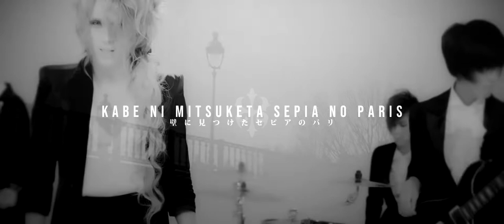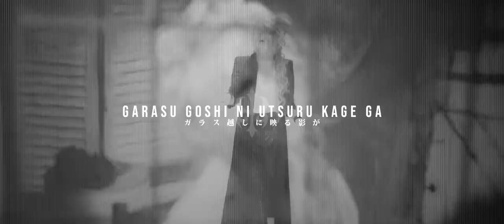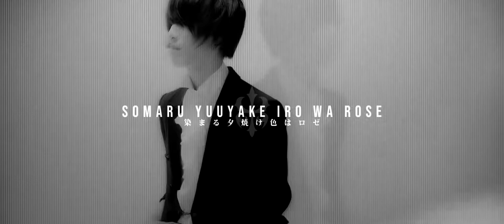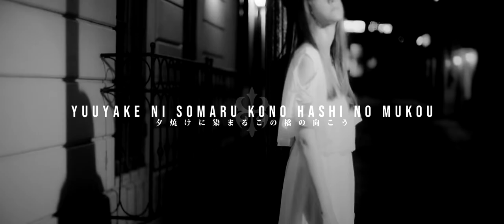KAMIJO - mademoiselle [Lyrics]